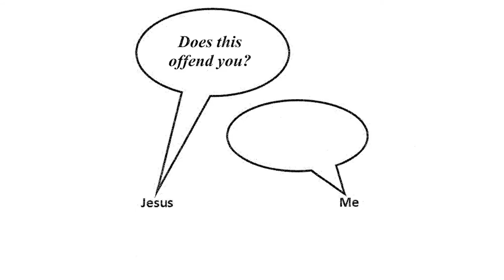2/2/2020 "Jesus asks, 'Does this offend you?'" - Pastor Sue Frost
Sunday 2/2/2020 - Message for Today
Today:  Fifth Sermon in this series

Questions Jesus Asks You:  Our worship services in January will be based on Matthew Croasmun’s 2018 book, "Let Me Ask You a Question: Conversations with Jesus".  "Often, people think of Jesus as the man with all the answers.  Some people love that about him, while it has made others keep their distance.  But, again and again in the Bible..., Jesus asks questions.  He engages people - his followers, his critics, and strangers he meets along the way - inviting responses from them, genuinely interested in what they have to say" (page 7).  Come overhear some of Jesus’ conversations.  Perhaps you’ll find yourself joining in!